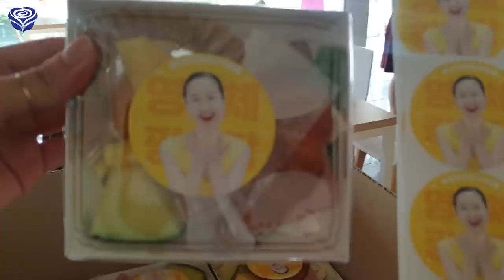제 4회 랜선 마음쇼 뒷이야기